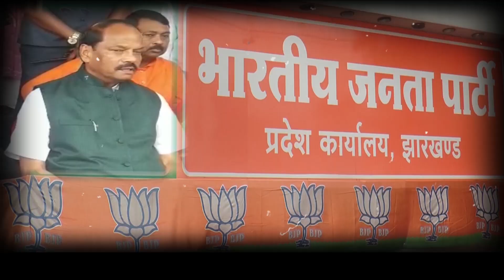भगवान बिरसा की धरती पर अब नहीं होगा झूठ का बोलबाला, अबुआ दिशुम, अबुआ राज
Now lies will not prevail in the land of Lord Birsa, Abua Dishum, Abua Raj